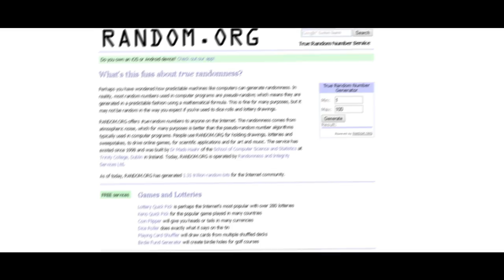Giveaway winner :))))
READ

IMPORTANT:
BUT you must have over 300 subs and active subs to get a free / IF not you will have to pay $1

(Best why to inform be, is via Skype ~| ~Skype: redantpvp)

(Must have 300 subs and active subs to get a intro)

Skype: redantpvp

And don't forget to save the ants🐜🐜🐜🐜🐜🐜🐜🐜🐜🐜🐜🐜🐜🐜🐜🐜🐜🐜🐜🐜🐜🐜🐜🐜🐜🐜🐜🐜🐜